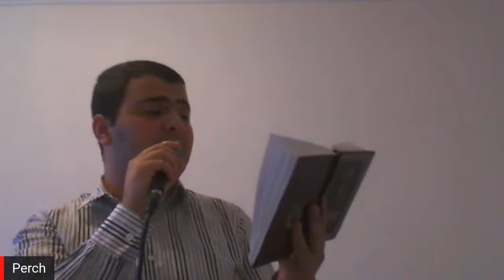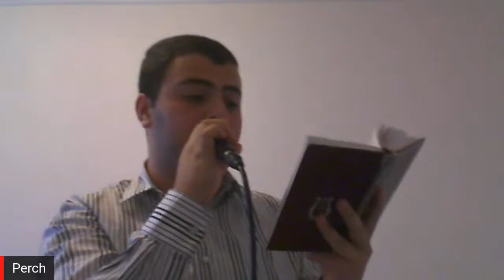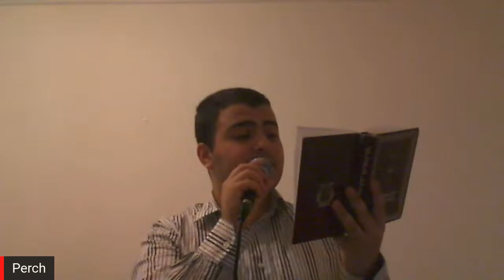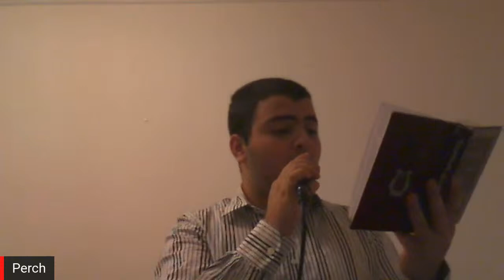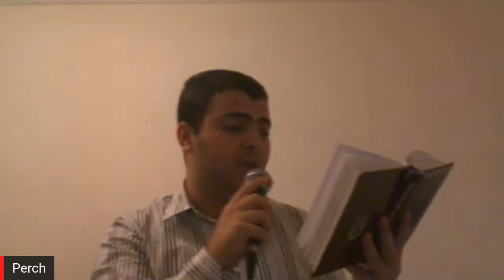Ispanya Ajotqaxozhov 30·07·2020 // Իսպանիա Աղոտքաժողով 19:00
Ispanya Ajotqaxozhov: 19:00 (Evropa)
Իսպանիա Աղոտքաժողով: 21:00 (Հայաստան)

Hascener yev hamarner/Հասցեներ եվ համարներ :
Barcelona/Բարսելոնա:
Avinguda de Francesc Macià 38 (Kiraki/Կիրակի 11:00-13:30)
Carrer de Trinxant 89 (Chorekshapti/ Չորեքշաբթի 20:00-22:00)

Madrid/Մադրիդ:
Paseo Alberto Palacios 81 (Shaphat/Շաբաթ 17:00-19:00)

Valencia/Վալենսիա:
Calle Braç Dels Horts 16

Ispanya Ajotqaxoghov: 16:00 (Evropa)
Իսպանիա Աղոտքաջողով: 18:00 (Հայաստան)

Barcelona/Բարսելոնա:
Avinguda de Francesc Macià 38 (Kiraki/Կիրակի 11:00-13:30)
Carrer de Trinxant 89 (Chorekshapti/ Չորեքշաբթի 20:00-22:00)

Madrid/Մադրիդ:
Paseo Alberto Palacios 81 (Shaphat/Շաբաթ 17:00-19:00)

Avetarani Havatki Qristonyaner (AHQ)
Ավետարանի Հավատքի Քրիստոնյաներ (ԱՀՔ)